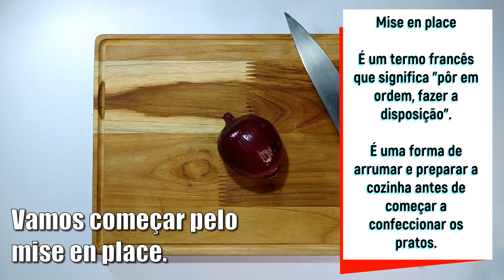COMO FAZER FEIJÃO TROPEIRO | Especial cozinha brasileira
Prato típico de diversas regiões do país, o feijão tropeiro pode ser a estrela do almoço ou um ótimo acompanhamento!
E a receita, ó: é vapt-vupt.

Ingredientes
Rendimento: 4 porções
-  cebola, 1/2 unidade
-  pimenta de cheiro, 1 unidade
- couve manteiga, 4 folhas
- coentro e/ou salsinha, a gosto
- bacon, 250 gramas
- linguiça defumada, 240g
- farinha de mandioca, 240g

OBS: O feijão deve estar cozido al dente, o tempo varia de feijão para feijão.
Nesta receita usei o feijão carioca, após pegar pressão, marque 10 minutos e retire imediatamente do fogo.